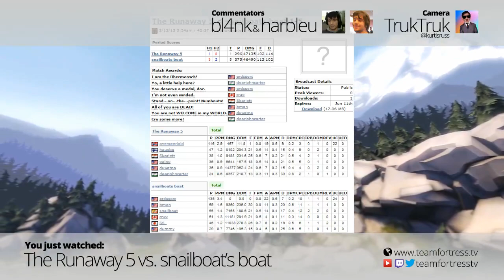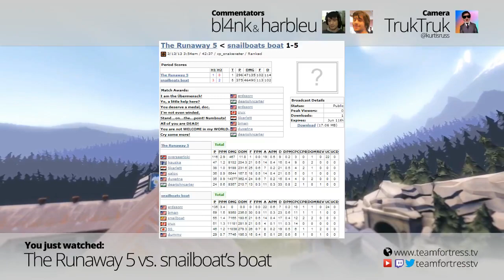ESEA-IM Playoffs: Runaway 5 vs. snailboat's boat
#3 seed Runaway 5 will face #6 seed snailboat's boat for some cp_snakewater action. One team will earn a healthy lead in the Upper Brackets while the other goes down to the Lower Brackets - but that still leaves plenty of games to move back to the top.